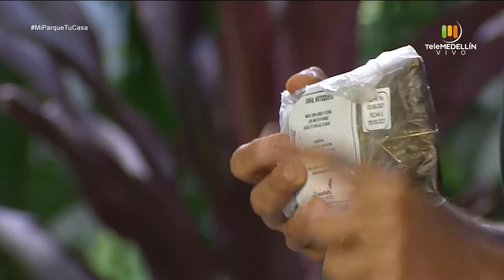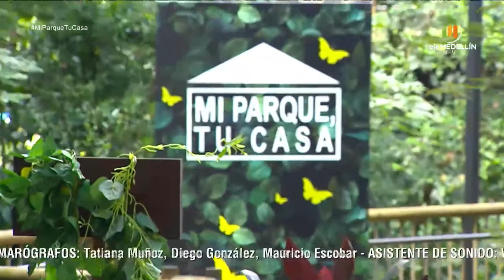¿Qué es comer saludable?, terapias energéticas [Mi parque, tu casa] Telemedellín